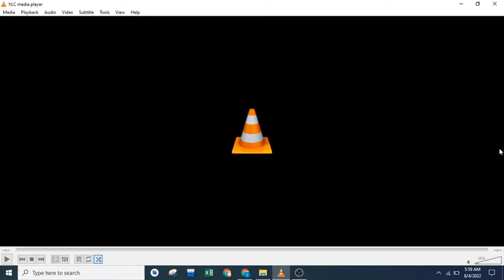How buy Qurbani ka Sasta Chaki Dumba Mandi Raja Bazar Rwp || Dem Rs 17 per kg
#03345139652 buy sasta dumba for qurbani
Follow me on Facebook ,Follow me on instagram ,Follow me on linkin ,Proshaan Create Jobs,Proshaan News,Proshaan Plants,Proshaan make Payment from Paypal account,Proshaan Rebbits,Proshaan break pass word of wifi,Proshaan Short Movie,Seekh Kabab village type recipe || Seekh Kabab of Eid Goshat | Seekh sasta chaki dumba for qurbani download mp3
sasta chaki dumba for qurbani download free
sasta chaki dumba for qurbani english translation
sasta chaki dumba for qurbani full episode
sasta chaki dumba for qurbani per person or family
sasta chaki dumba for qurbani 2018 priceshow buy sasta dumba for qurbani book pdf
how buy sasta dumba for qurbani concert
how buy sasta dumba for qurbani english translation
how buy sasta dumba for qurbani mea
how buy sasta shatra for qurbani pdf download
how buy sasta shastra for qurbani per family
how buy sasta shastra for qurbani pakistan
how buy sasta shastra for qurbani per person or family
how buy sasta shastra for qurbani rules in islam
how buy sasta shastra for qurbani wajib on wife
how buy sasta shatra for qurbani xtreme
how buy sasta shatra for qurbani xi
how buy sasta shatra for qurbani xchange
how buy sasta shatra for qurbani youtube
how buy sasta shatra for qurbani 32